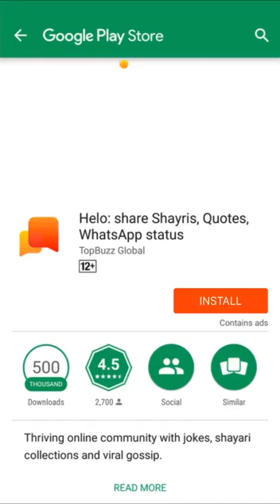December 6, 2019